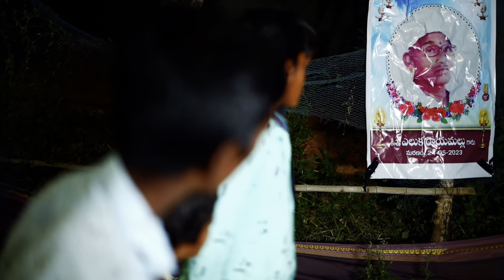పిలువని దినలకు పోతే||పేరంటానికి పోయినం||village dawath||my village comedy ||dhoom dhaam channel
villagers  go to unknown function of death,how they are plan for went to death function including different ideas.I think this video makes more fun